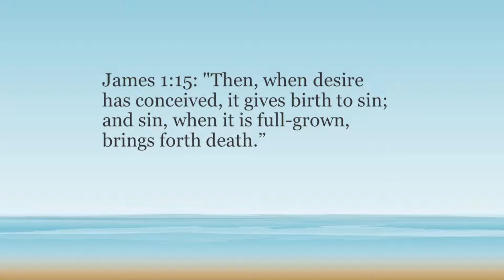The Word - Sin